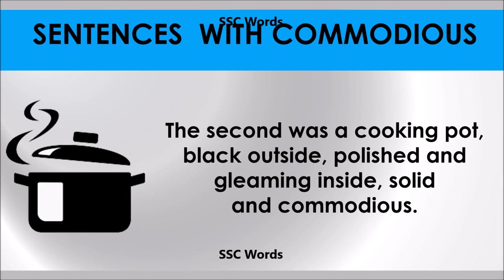Commodious - Improve English - Meaning and 5 sentences - GRE / CAT / GMAT word - SSC Words